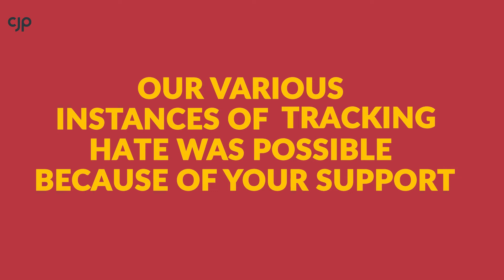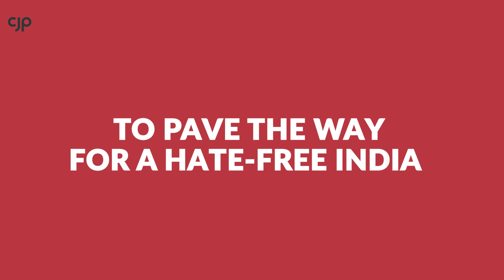Hate Hatao: How CJP fought hate in 2021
The year 2021 saw CJP step up its campaign against hate and bigotry. We approached several authorities against incidents of targeted violence against minorities, incendiary statements made by public figures against women and minorities as well as inflammatory speeches.
Here’s a look at how we fought instances of hate & hate crimes in 2021.

to know more about our ‘hate hatao’ campaign.